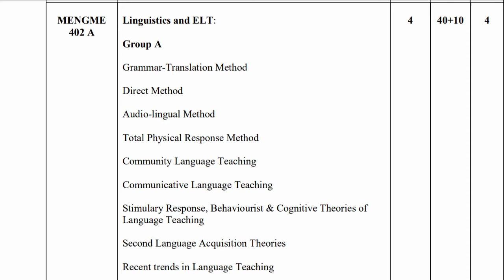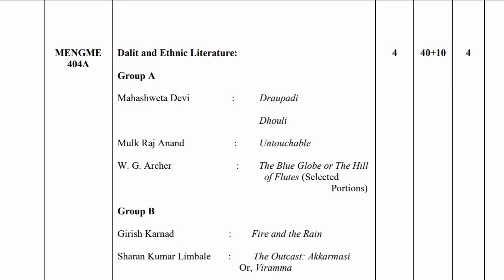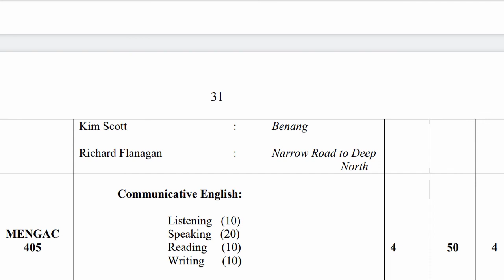Sidho-Kanho-Birsha University / English M.A. / semester 4 / syllabus / SKBU / Eng MA 4th sem